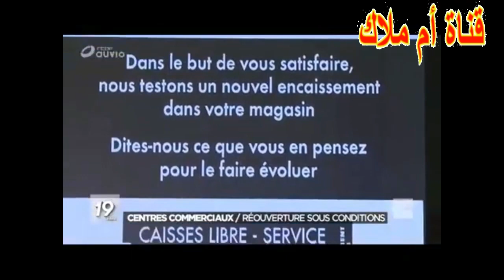جديد بلجيكا: التدابير الجديدة حسب الوزيرة البلجيكية/ توزيع الكمامات